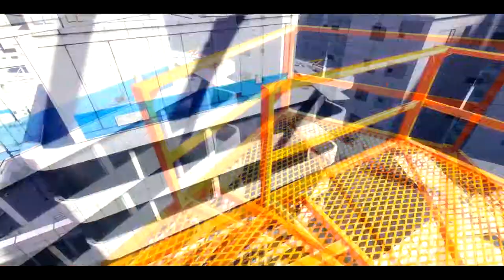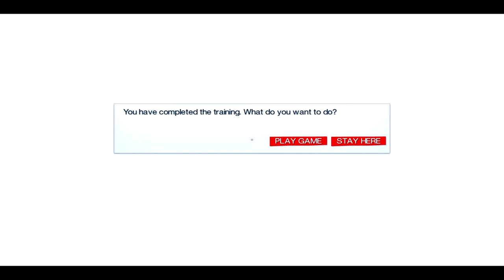Mirrors Edge | PlayThrough | This is HARD!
In this video I have got a new microphone (AT2020) so it may not be perfect but it should be better than before!

G2A - This is where I got the game!